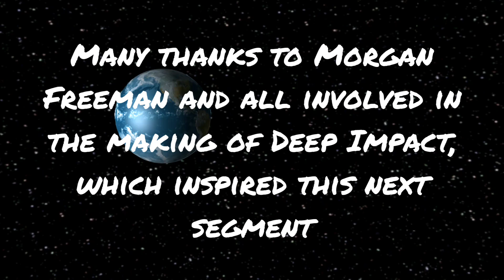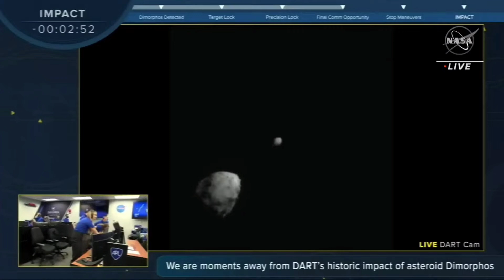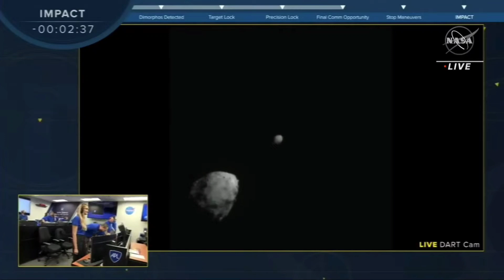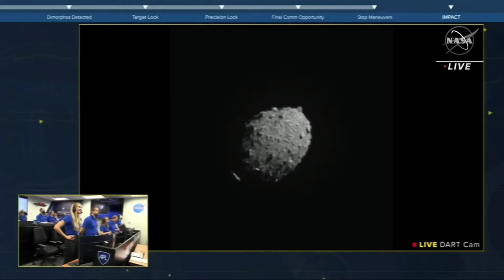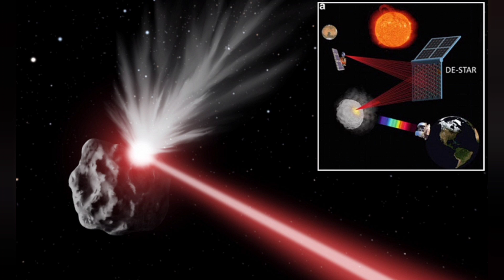President Angry?? PLUS, why DART isn't enough to defend Earth from asteroids!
Two days ago, the DART mission was a huge success.  But how can we sleep more soundly when we've used our only weapon against deadly asteroids?  Why isn't NASA and SpaceX building a defense system as rapidly as possible?

Asteroid Damage Simulator